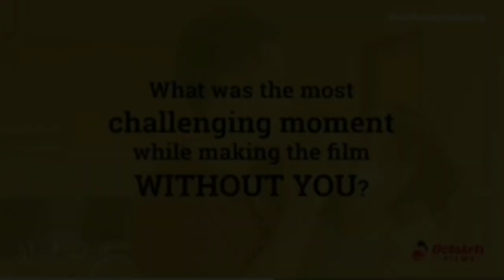David Licauco at shaira Diaz parehong First time mag shower scene